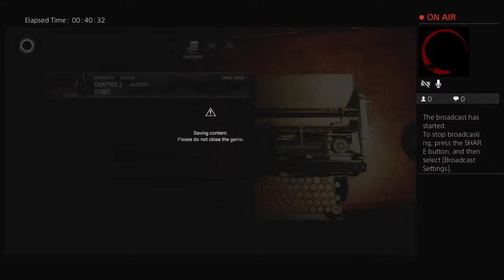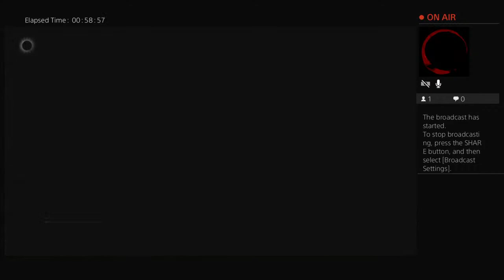Resident Evil 4 Remake Chapter 2